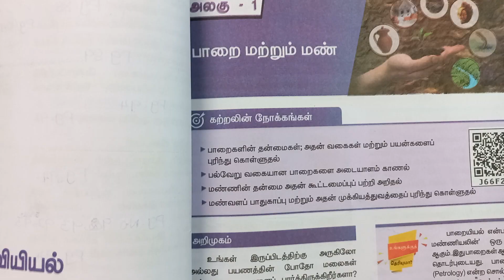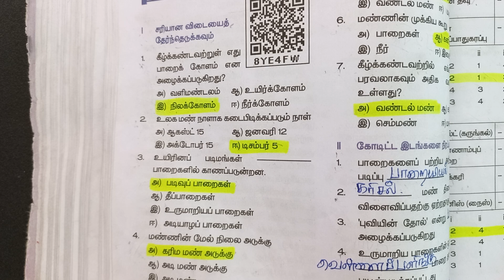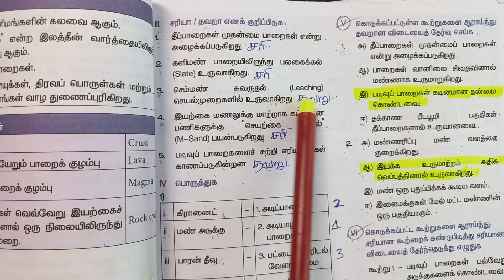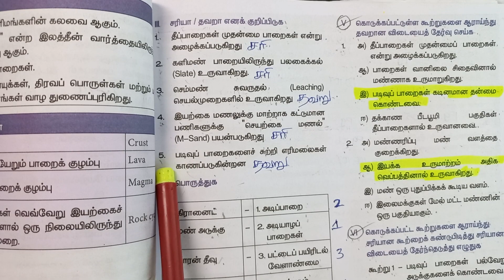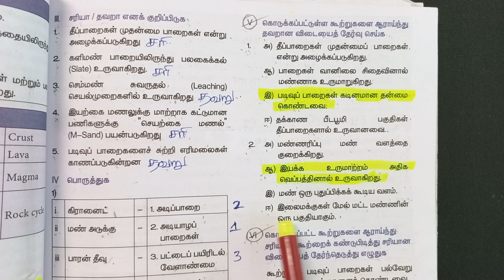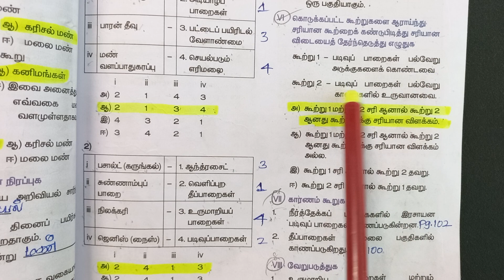M 8th std SS G 1 பாறை மற்றும் மண் 1m